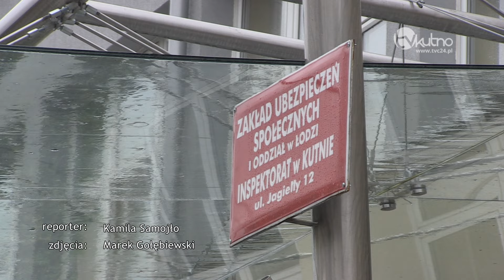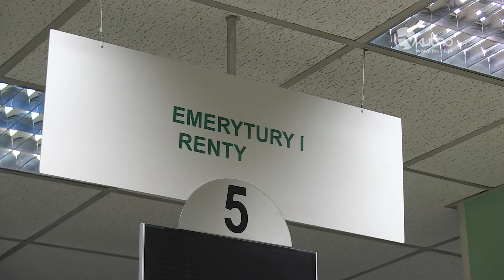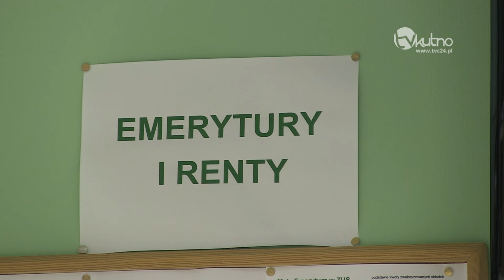Ile otrzymamy emerytury: ZUS wysyła listy do 20 mln Polaków i podaje trzy warianty